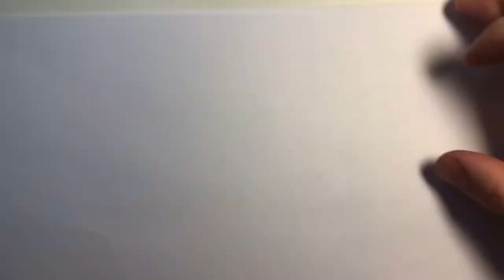HOW TO DRAW GUS GORILLA (WILLY’S WONDERLAND)